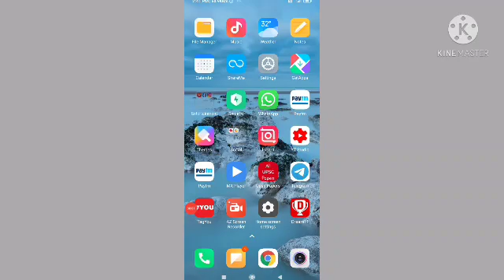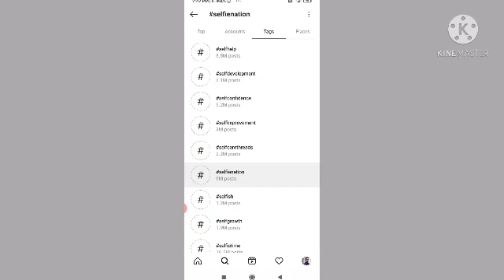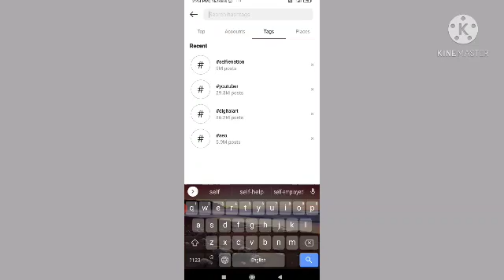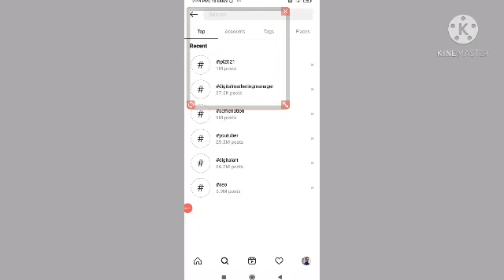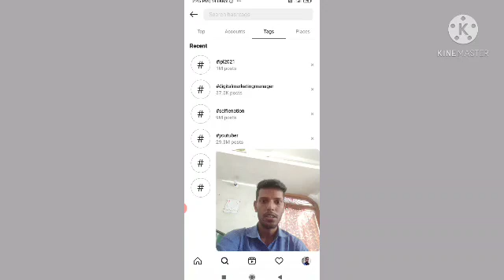Instagram hashtag mistake (Hashtag strategy)2021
this video watching for thanks---